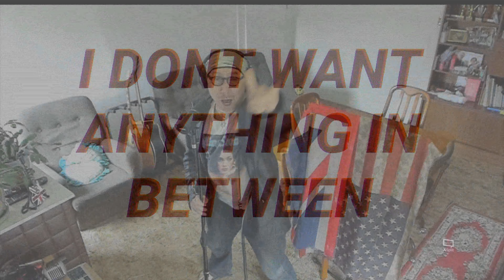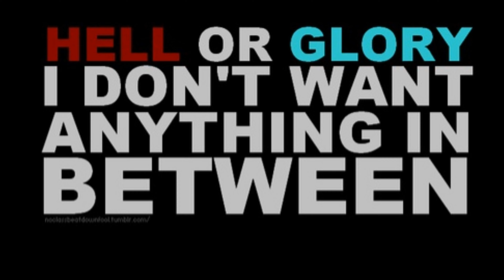She's My Winona (Fall Out Boy) cover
I'm covering this song on the exact date of Winona Ryder's birthday on 29 October as she was born on 29 October 1971 in Winona, Minnesota, USA.  "She's My Winona" is by American rock band Fall Out Boy from their 2008 album Folie à Deux.  Though the lyrics appear to refer to Ashlee Simpson and their son Bronx, Pete Wentz who was married to Simpson at the time and who is the bassist and lyricist of most Fall Out Boys songs wrote this song back in 2007, before their child was conceived. Winona Ryder is an American actress and famous in the 1990s for being the "it" girl of her generation. The term "she is my Winona" is meant to refer to one's ideal girl or crush. In this cover I actually sing the song with the actual Winona being my Winona. Happy birthday Noni!!!